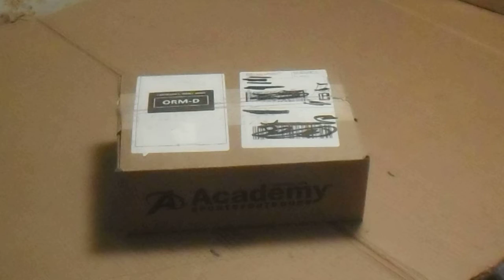Academy Sports Delivery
Federal Champion Lead Round Nose $2.49 Per 50 Round Box.